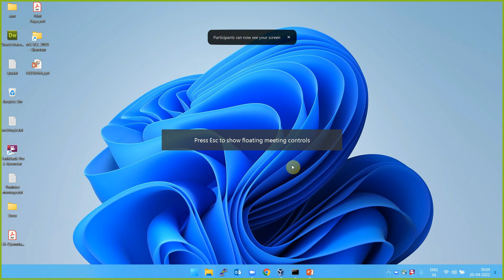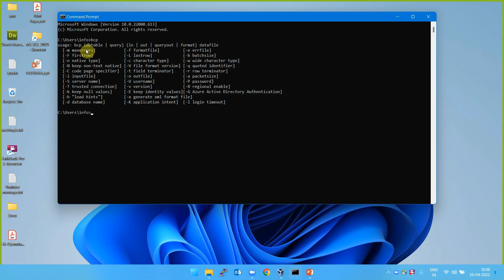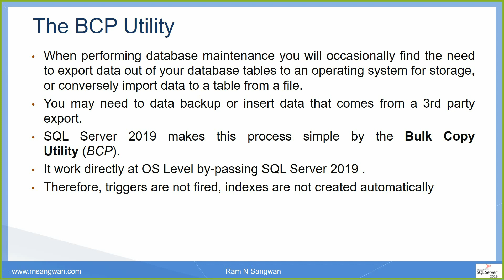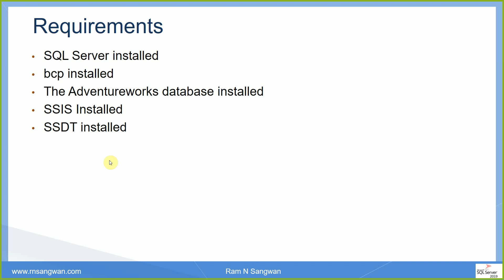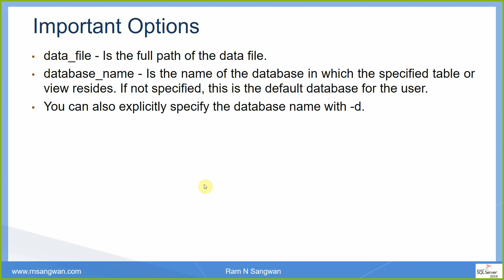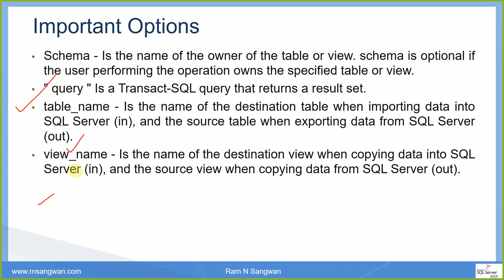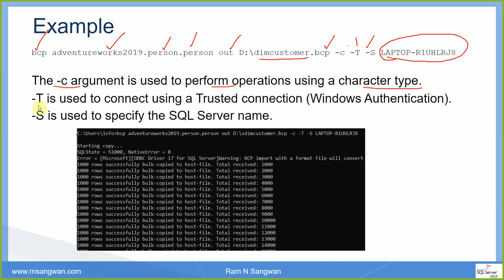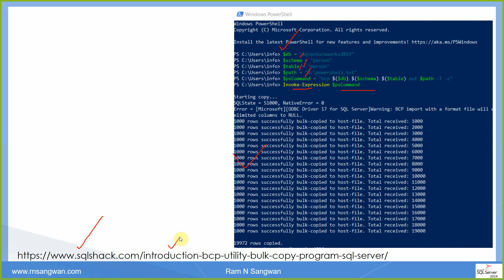BCP Command in SQL Server 2019 | Bulk Copy Program Utility to Import and Export Data in SQL Server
The BCP Utility
When performing database maintenance you will occasionally find the need to export data out of your database tables to an operating system for storage, or conversely import data to a table from a file. You may need to data backup or insert data that comes from a 3rd party export.
SQL Server 2019 makes this process simple by the Bulk Copy Utility (BCP).
It work directly at OS Level by-passing SQL Server 2019 . Therefore, triggers are not fired, indexes are not created automatically.The bcp utility performs the following tasks:Bulk exports data from a SQL Server table into a data file.
Bulk exports data from a query.Bulk imports data from a data file into a SQL Server table.Generates format files.To check the BCP version execute bcp /v command and confirm that 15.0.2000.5 or higher is in use.
Requirements
SQL Server installed. bcp installed. The Adventureworks database installed
SSIS Installed. SSDT installed.
The BCP Utility
The bcp utility performs the following tasks:
Bulk exports data from a SQL Server table into a data file. Bulk exports data from a query. Bulk imports data from a data file into a SQL Server table.
Generates format files. To check the BCP version execute bcp /v command and confirm that 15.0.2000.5 or higher is in use.
Important Options
Schema - Is the name of the owner of the table or view. schema is optional if the user performing the operation owns the specified table or view.
" query " Is a Transact-SQL query that returns a result set.  table_name - Is the name of the destination table when importing data into SQL Server (in), and the source table when exporting data from SQL Server (out).
view_name - Is the name of the destination view when copying data into SQL Server (in), and the source view when copying data from SQL Server (out).
SQL Server 2019, Export and Import data from SQL Server using BCP,
BCP in SQL Server, Using BCP Utility, BCP Utility in SQL Server,